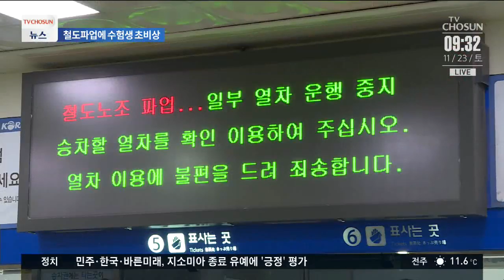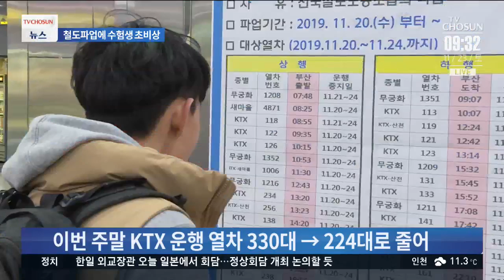철도노조 파업 첫 주말 'KTX 매진'…수시 앞둔 수험생 '발 동동'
철도노조 총파업이 오늘로 나흘째를 맞았습니다. 파업 이후 첫 주말인데, KTX 운행률이 뚝 떨어져 주요 노선 열차표는 대부분 매진됐습니다. 이번 주말부터 주요 대학들이 논술과 면접 등 수시 전형을 시작해, 표를 구하지 못한 일부 수험생들이 애를 먹고 있습니다.